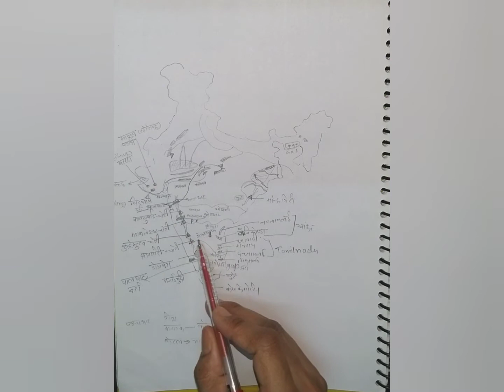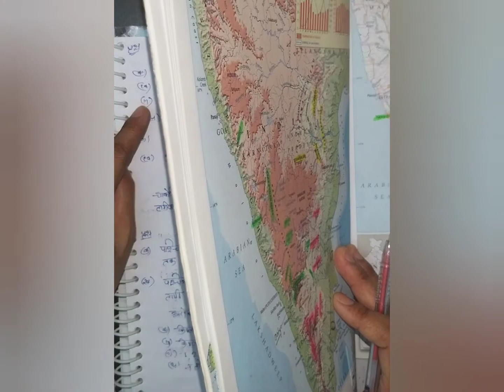Geography (india physical ) question/answers part-5